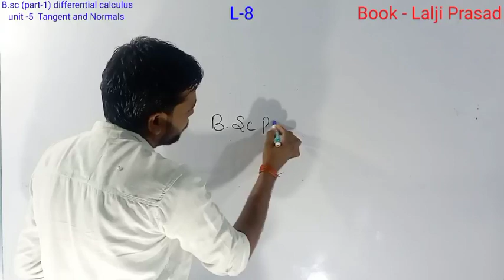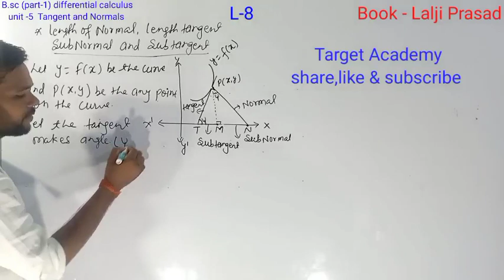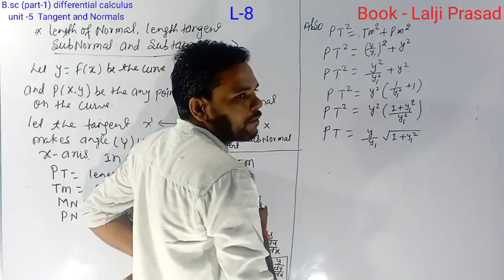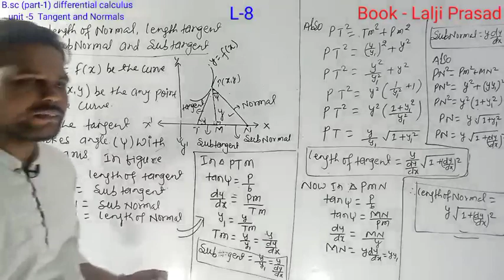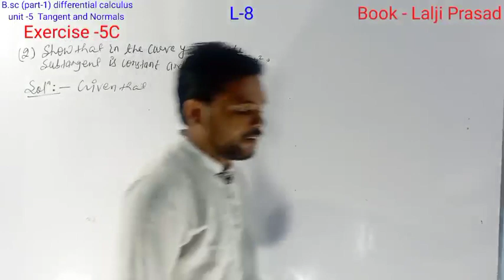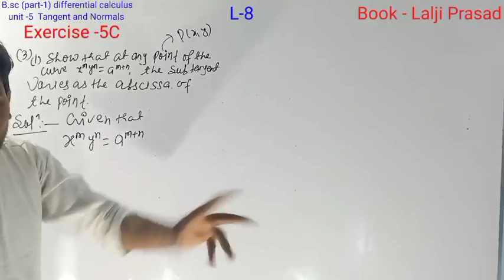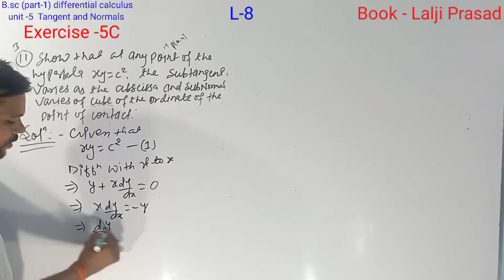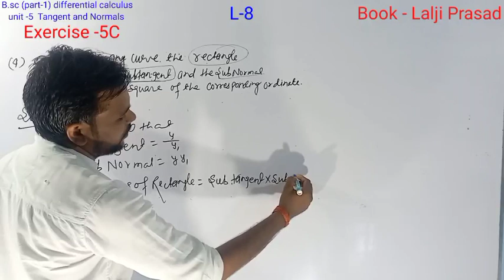B.sc ( part-1) | maths | unit-5 | tangent and Normals | Ex-5C | L-8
differential calculus

Partial differentiation unit-3 B.sc part-1  (sem-1)
Exercise-3A. Questions no.1 to 10

Exercise-3A  Q  no. 11 to 17

partial differentiation
Exercise-3A   Q no  18 to 23

partial differentiation unit-3
Exercise-3B

Chapter- 2